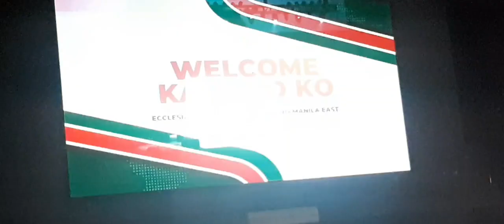4thimpact @Philippine Arena satisfying part2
4th impact female singer/performer group here from Santiago Isabela they also joined the x factor UK...